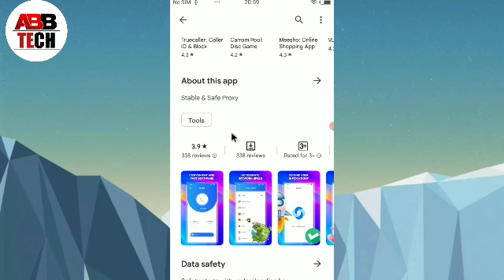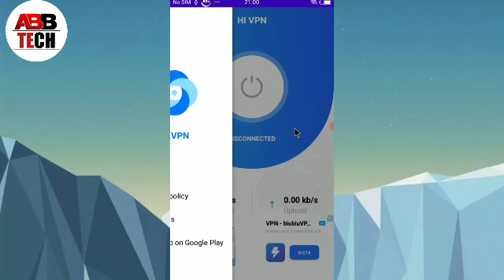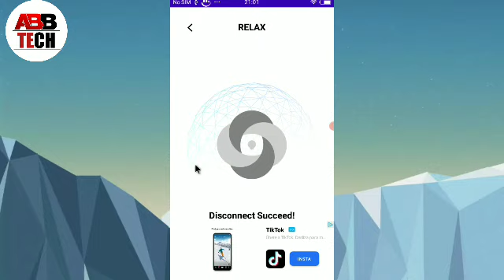Hi VPN - Proxy Tool App || hi vpn app how to use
1, Hi VPN - Proxy Tool App
2, hi vpn app kaise use kare
3, hi vpn app kaise chalaye
4, hi vpn app kya hai
5, hi vpn app how to use
6, how to use hi vpn app
7, hi vpn app review
8, hi vpn app kaise chalayen
9, hi vpn app use